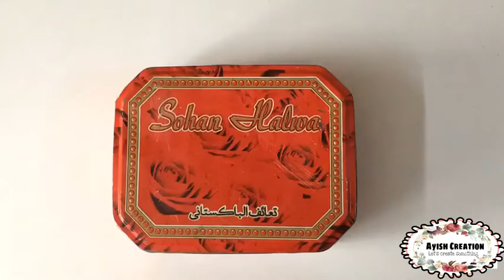Decoupage on Metal Box/ decoupage / DIY waste Metal Box